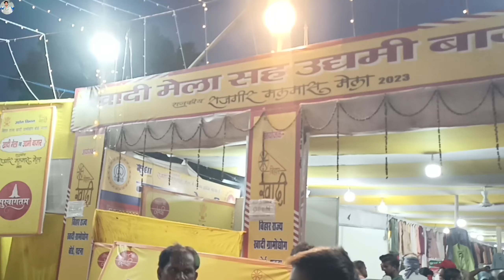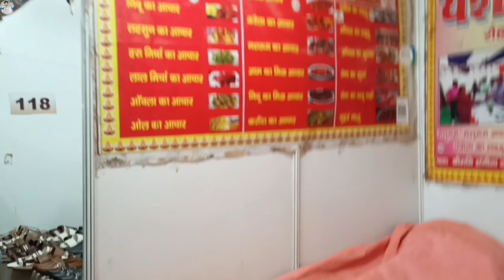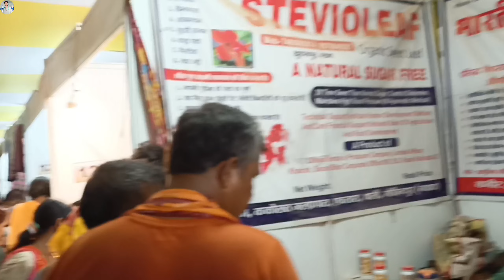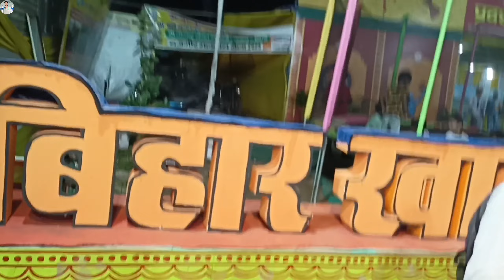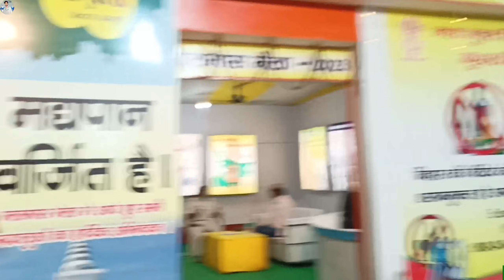😱राजगीर मेला का सबसे बड़ा और धमाका बजार | Rajgir Malmas Mela | 2023 Rajgir Malmas Mela